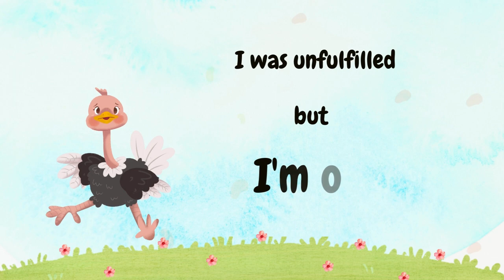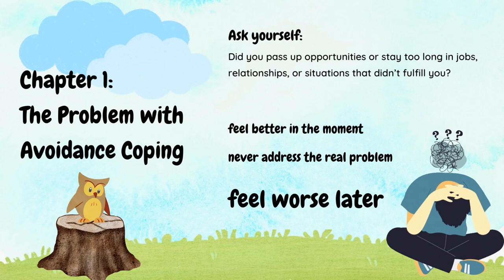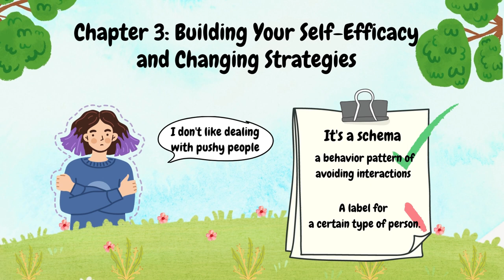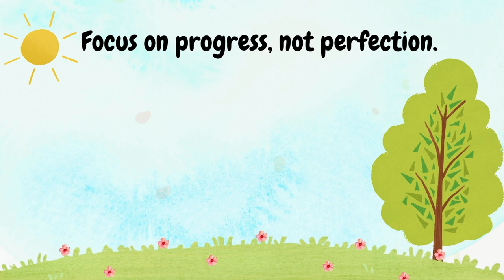The ONE Trick That Will Help You Conquer Avoidance Coping!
Feeling powerless in stressful situations? Constantly telling yourself "Just endure it for now"? Avoidance coping may seem like an easy solution but it often reinforces negative behavior patterns. Learn the simplest strategy to overcome avoidance coping. Recognize your self-schema and work to change beliefs that limit your potential. Build your self-efficacy and resilience, and take control of your life.

This video is actually based on a super helpful blog post. If you want to learn more about the deep cause of the avoidance coping strategy and how to change it, definitely check out the post! Hope it helps!